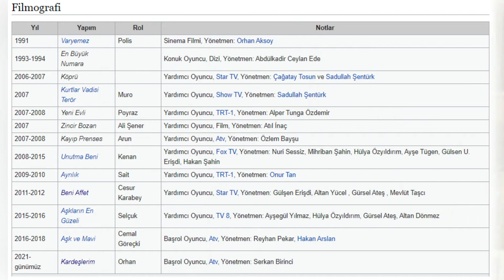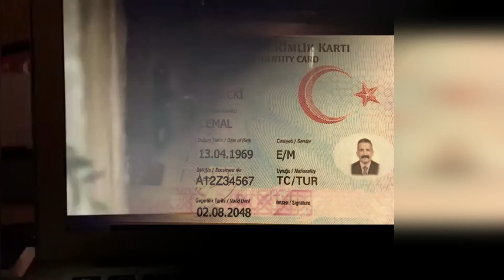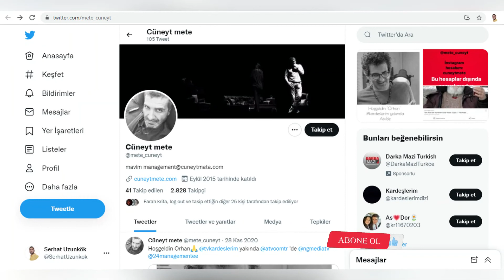Kardeşlerim Orhan Kim? Cüneyt Mete Kimdir Nereli? Oynadığı Diziler - Biyografi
Kardeşlerim dizisindeki Orhan aslında kim? Cüneyt Mete kimdir ve nereli? Oynadığı diziler. Hakkında bilgiler içeren biyografi videosu.

Kardeşlerim 27.Bölüm Özeti:
“Ama sen yılma, durma, koş, erguvanlar içine doğ…”🎐
Doruk, Akif’in tüm baskısına rağmen kendi ayakları üzerinde durmak için çabalarken, Ömer çekiliş parasını alan Şengül’e çok öfkelenmiştir. Nebahat’ın, Suzan’ı şaşırtacak bir teklifte bulunması hiç beklenmedik sonuçlar doğururken, Kadir de Melisa’yı şaşırtan bir hamle yapar. Harika’ya jest yapmak için daha çok para kazanmak isteyen Oğulcan bulaştığı işin gerçek yüzünden habersizdir.

Röportaj ve kamera arkası videoları oldukça ilgi gören Kardeşlerim yeni bölümüyle Cumartesi 20.00'de atv'de!

Kardeşlerim Oyuncu Kadrosu:
Celil Nalçakan
Halit Özgür Sarı
Cüneyt Mete
Fadik Sevin Atasoy
Ahu Yağtu
Simge Selçuk
Yiğit Koçak
Su Burcu Yazgı Coşkun
Aylin Akpınar
Onur Seyit Yaran
Cihan Şimşek
Damlasu İkizoğlu
Gözde Türker
Kaan Sevi
Melis Minkari
İrem Salman
Lizge Cömert
Recep Usta

Kardeşlerim yeni bölüm fragmanı yayımlandı!
İzleyiciler 28. Bölüm Fragmanı videosunu canlı izlemek için YouTube platformunu tercih etti.